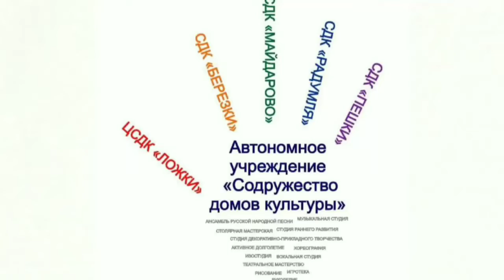19.05.2020 Творчество для малышей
Кораблик.
По волнам дворец плывет.
На себе людей везёт. Что это? Конечно кораблик.
Все дети любят играть с корабликами. И сегодня мы сделаем кораблик в смешанной технике.
Занятие решает несколько задач:
развивающие: развитие мелкой моторики, цветового восприятия, чувства формы и композиции;
 - воспитательные: воспитывать интерес к изобразительной деятельности.